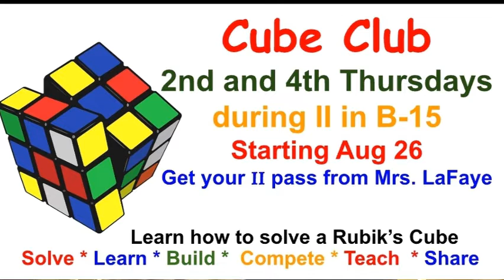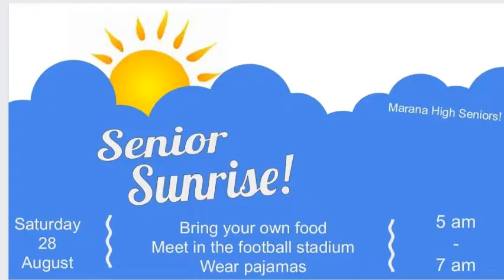8 26 21 Announcements